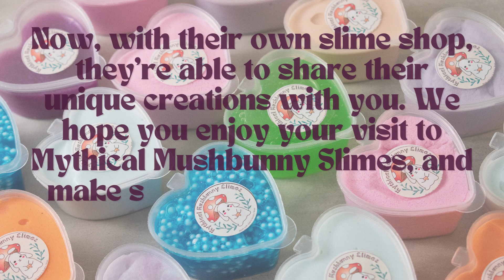Introducing Mythical Mushbunny Slimes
Here is where our story begins. A young boy started to make slime to help him with ADHD and met a young girl who loves art and they decided to create something unique and weird together. Hence The Mythical Mushbunnies are born.